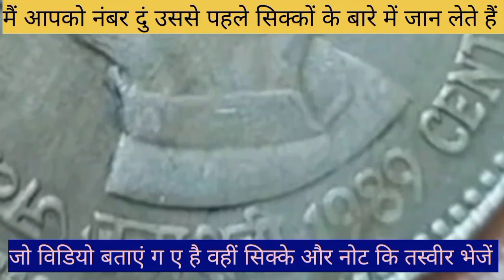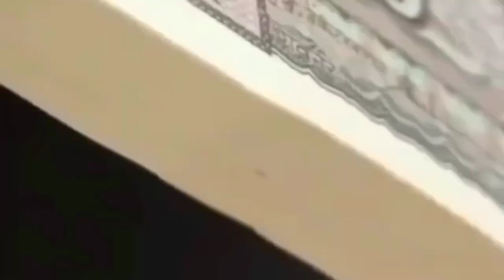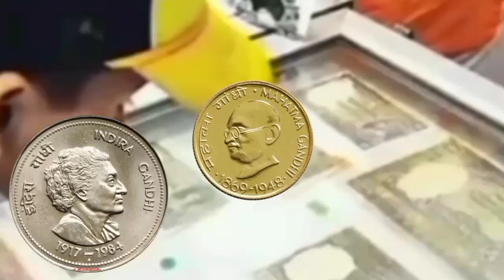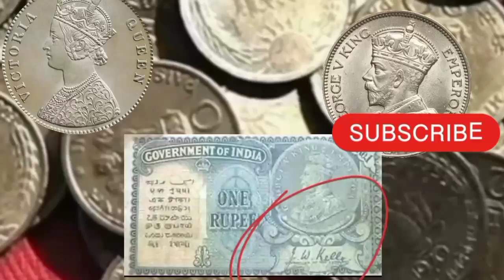पुराने सिक्के और नोट बेचने के लिए संपर्क करें! Sell Old Coins and Notes Direct Buyer Contact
पुराने_नोट_और_सिक्के_कैसे_बेचें ? पुराने_नोट_और_सिक्के_कौन_खरीदता_है ? पुराने_नोट_और_सिक्कों_की_कीमत ? पुराने_नोट_और_सिक्के_कहां_बिकते_है ?

old coin
old notes

old coin value, old coin buyer contact number, old coin market, old coin buyer, old coin for sell contact number, old note buyer, old currency buyer number, old currency value of India, old currency note value, sale_old_coin_note how to sele old coin in India, sale old coin online, coin_exhibition drindian youtube shorts, old currency real buyer, exhibition contact number, sell old money, Indian old money, earn online money sale old coins in highest price many exhibition coin museums and old coin buyers you can get highest price and sell easily from home. if you have any type of old coins or rare notes then you can sell it easily in just 5 minutes from your phone. sale old coins, sell Vaishno Devi coins, Indian rare currencies value, Indian currency buyers, old coin buyers, old note buyers, rare currency buyers, old note and old coins buyer 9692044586number and address, full detail of currency buyers, original buyers of old coins, Indian rare currency buyers, how to sale old coins, how to contact coin buyers, where we can sell old coins, sale 5 rupees tractor note, sale 786 serial numbers note, highest valuable Indian currencies, sale unique serial number notes, get coin buyers number,